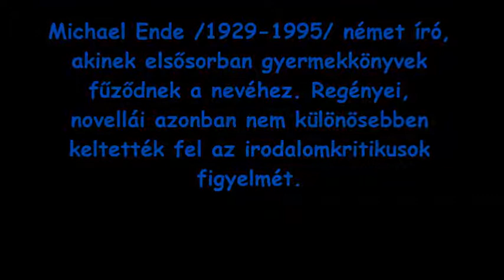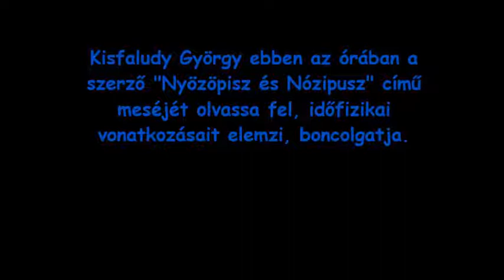Kisfaludy György - Nyözöpisz és Nózipusz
Kisfaludy György ebben a részben Michael Ende, német író "Nyözöpisz és Nózipusz" című meséjét olvassa fel, egyben az idő szerkezetével foglalkozó részleteit vizsgálja, elemzi.